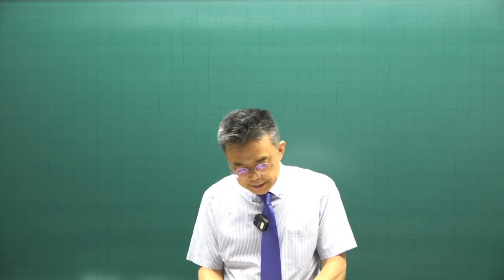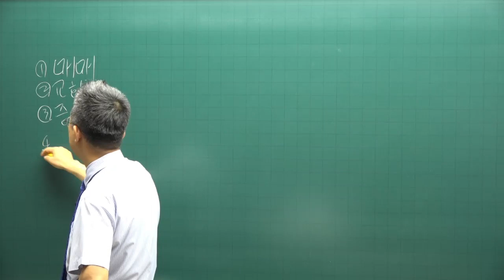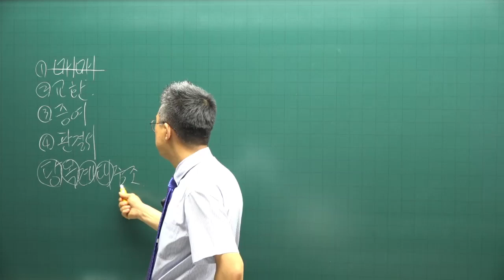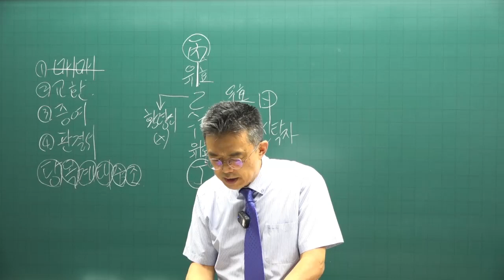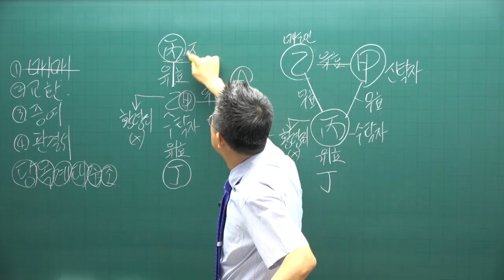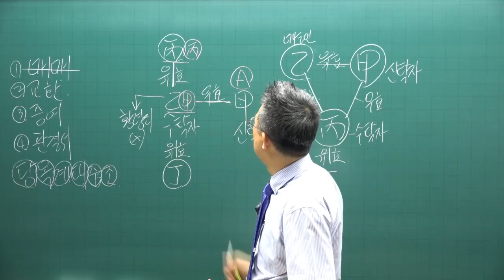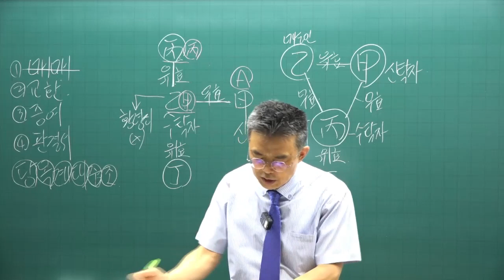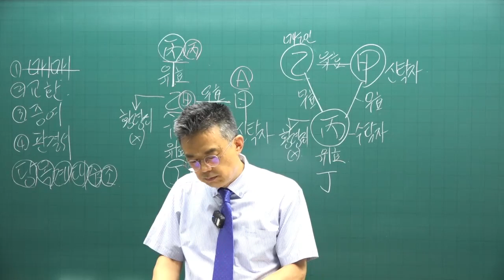[공전무 - 공인중개사 무료인강] 2023년 공인중개사 시험과목 공인중개사법령 박용덕 교수 기출예상문제풀이 20강